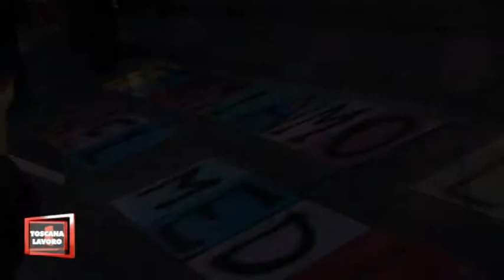FERMIAMO LE STRAGI NEL MEDITERRANEO. Mobilitazione Cgil Cisl Uil 11 ottobre 2013